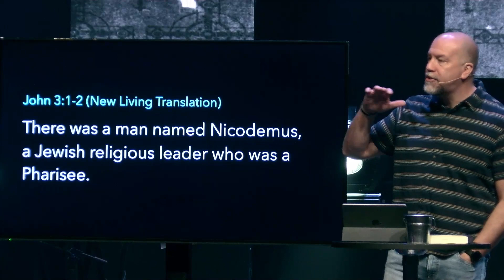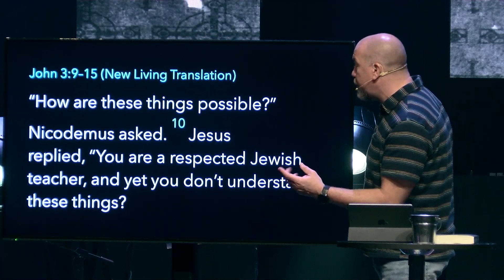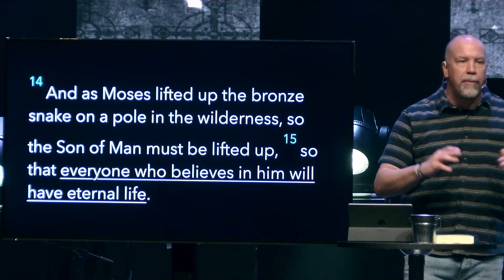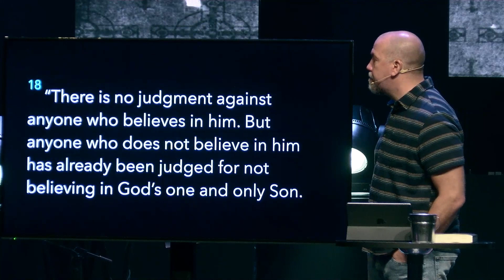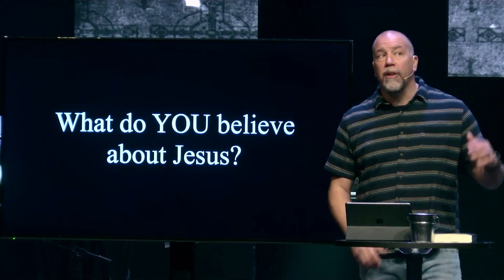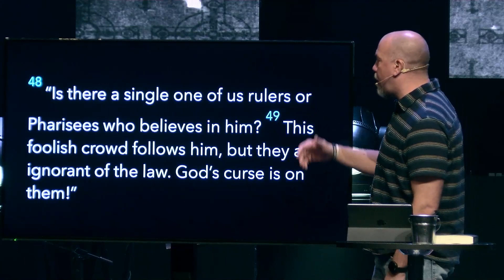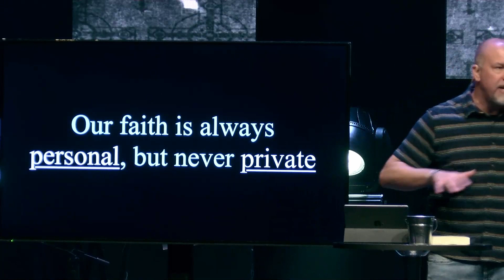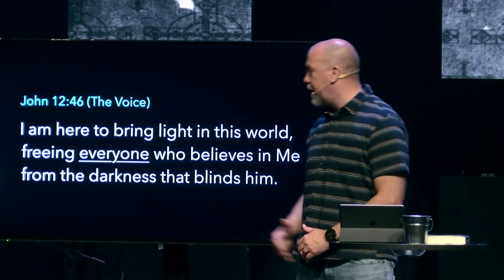You Belong: How to be a Social Influencer for Jesus 03.26.2023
You don’t need a big platform, the highest religious education, a title or degree or fame or status to be used by Jesus.

Want to learn more about OCC?